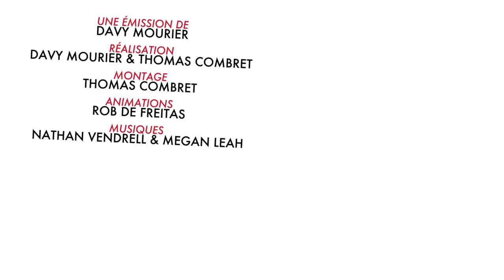BADNEWS le Re Re Retour !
Du sale, du pas beau, très bientôt.  Merci à Thomas et Rob de me soutenir dans cette misérable émission qui parle de l'humanité avec amour.